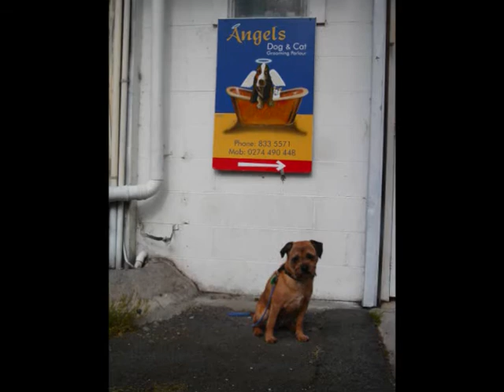Stripped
Stripping a Border Terriers winter coat out ready for summer.